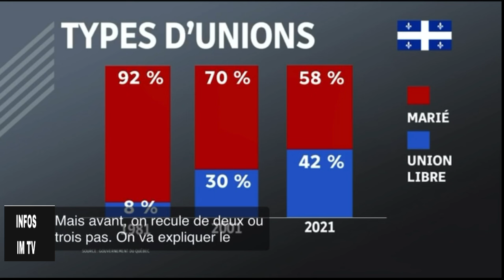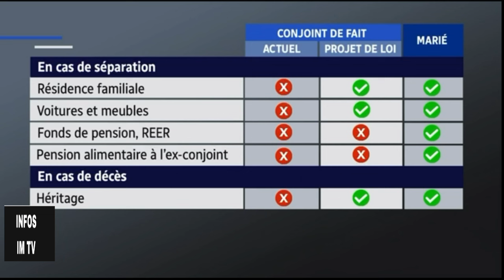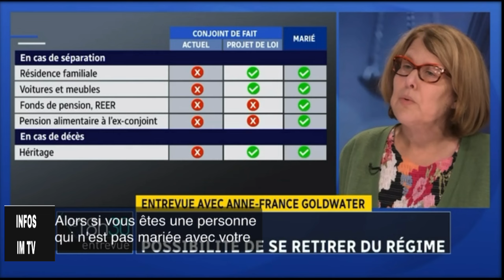Droit de la famille/GROS CHANGEMENT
Attention à tous les migrants au Canada